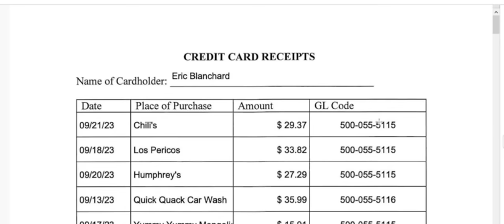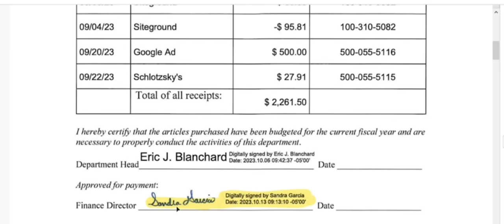Fasten Your Chin Straps. Corrupt Mayor and Police Chief Get Caught Stealing Tax Payer Money.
Man seen in video exposing the corruption in Aransas Pass Jason Followell

Aransas Pass Police Chief Eric Blanchard-

If it's in your heart to donate to support what we do 🙏